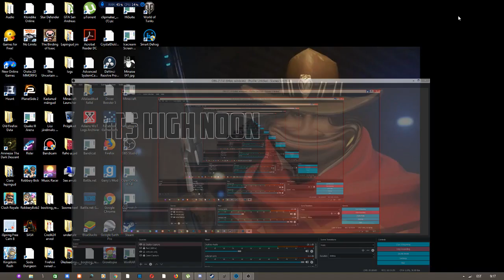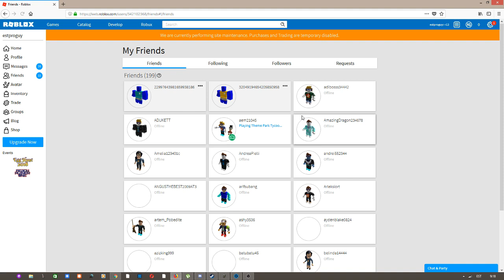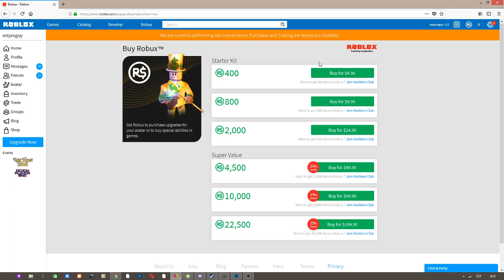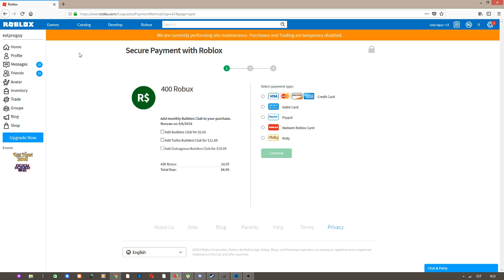WoT gameplay - more winning :)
Steam : Estproguy1
Roblox : Estproguy
World Of Tanks : xDgamerxD_1